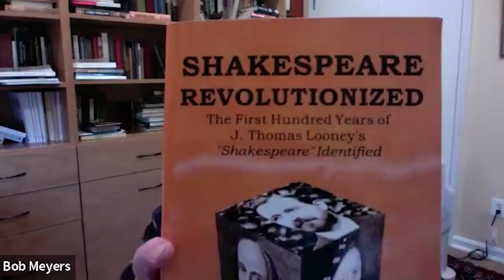James Warren's Shakespeare Revolution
James Warren, a retired U.S. Foreign Service officer who has become in effect the leading biographer of the Oxfordian movement, speak with Bob Meyers about his past and future projects. Starting with a revised edition of J. Thomas Looney’s foundational book, ’Shakespeare’ Identified as Edward de Vere, the 17th Earl of Oxford, Warren has produced volumes on Looney’s correspondence and letters, and he has recently published Shakespeare Revolutionized, a work that shows the global impact of and effort to augment Looney’s findings.